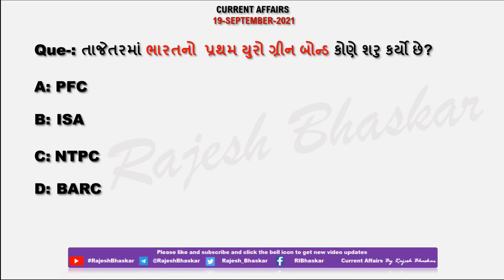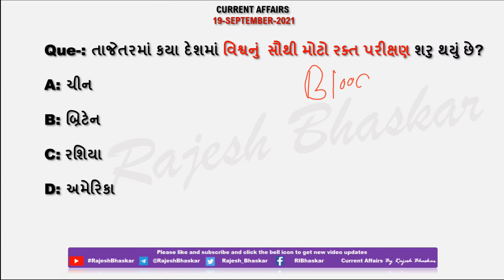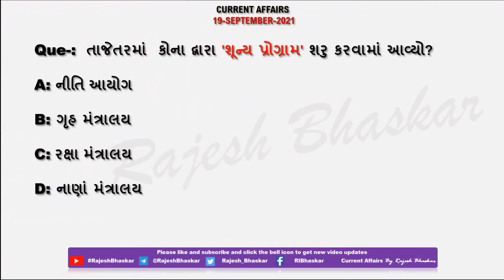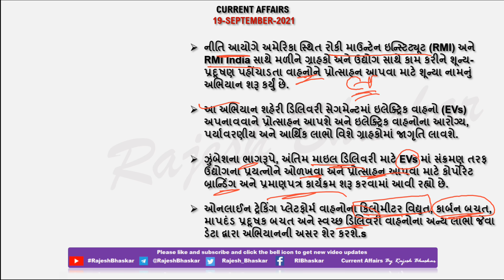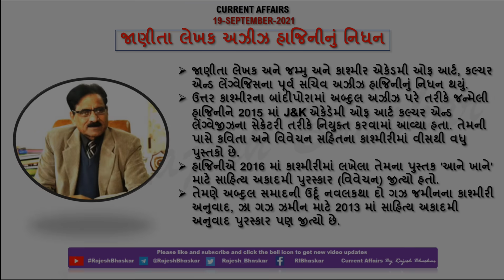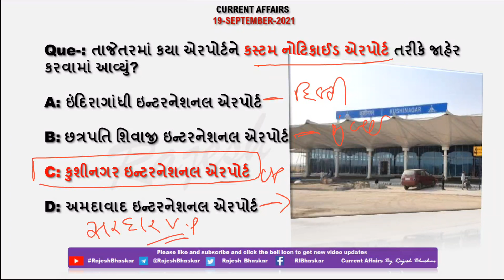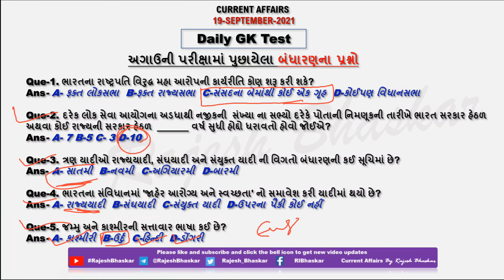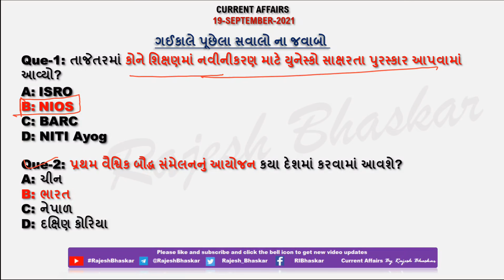19 Sep 2021 Current Affairs in Gujarati by Rajesh Bhaskar | GK in Gujarati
તાજેતરમાં કયા દેશમાં વિશ્વનું  સૌથી મોટું રક્ત પરીક્ષણ શરુ થયું છે?

તાજેતરમાં કોના દ્વારા 'શૂન્ય પ્રોગ્રામ' શરુ કરવામાં આવ્યો?

ભારત અને ગુજરાતના પદાધિકારીશ્રીઓ  સિનિયર ક્લાર્ક માટે ખુબ જ IMP/ By Rajesh Bhaskar

19 September 2021 Current Affairs
CurrentAffairs2019
CurrentAffairs2020
Edu Safar
કરંટ અફેર્સ
rajeshsir
રાજેશ સર

utkarsh classes
Next Dose
Kumar Gaurav